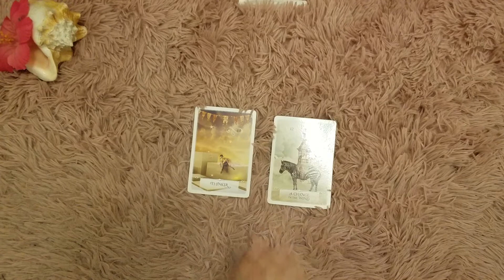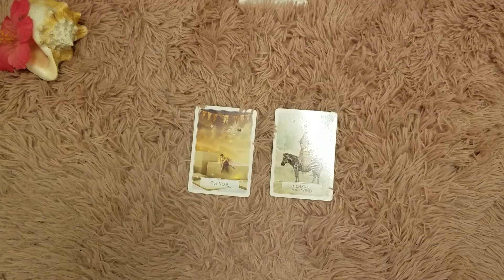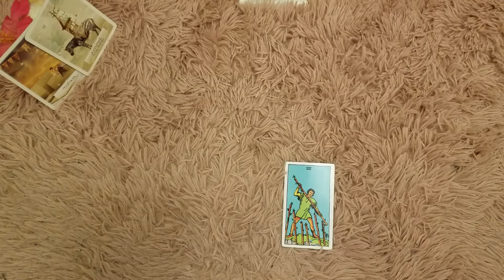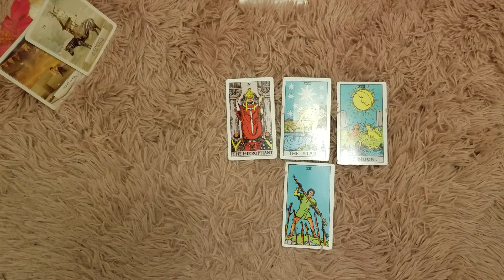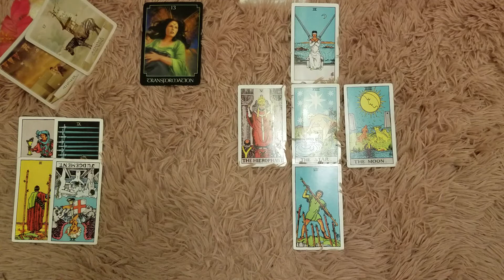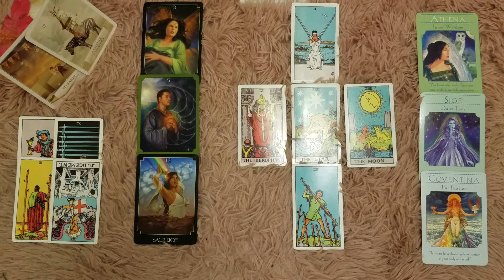♒ Aquarius weekend guidance tarot 📚 | Preparation for the storm. Acceptance. | Sept 13-15